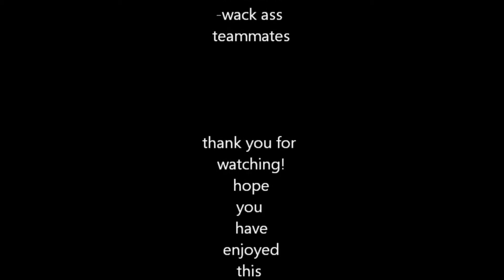BO2;The Last of the Black Ops ||Last COD movie till ghosts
hope you have enjoyed this gameplay
if so please LOVE TAP that like button.

follow me on everything else i have on my page and i will follow you right back !